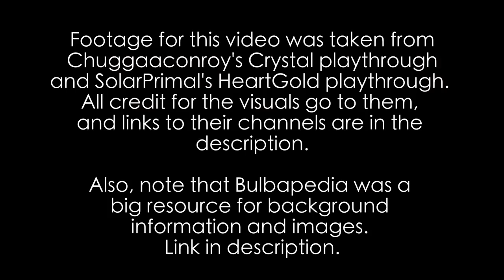Pokémon’s Johto Region: Chasing the Myth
This is the third of a four-part series analyzing my favourite Pokemon regions - Johto, Hoenn, Sinnoh and Unova!

Song 9 - Snowbelle City (Pokemon X and Y)
Song 10 - Azalea Town (Pokemon Heart Gold and Soul Silver)
Song 11 - A Tavern on the Riverbank (The Witcher 2: Assassin of Kings)
Song 12 - Surf (Pokemon Heart Gold and Soul Silver)
Song 13 - Goldenrod City (Pokemon Heart Gold and Soul Silver)
Song 14 - Goldenrod City (Pokemon Gold/Silver/Crystal)
Song 15 - National Park (Pokemon Heart Gold and Soul Silver)
Song 16 - Ecruteak City (Repeat) (Pokemon Heart Gold and Soul Silver)
Song 17 - Bell Tower (Pokemon Heart Gold and Soul Silver)
Song 18 - Eterna Forest (Pokemon Diamond/Pearl/Platinum)
Song 19 - Canalave City (Night) (Pokemon Diamond/Pearl/Platinum)
Song 20 - Canalave City (Day) (Pokemon Diamond/Pearl/Platinum)
Song 21 - Dewford Town (Pokemon Omega Ruby and Alpha Sapphire)
Song 22 - Cianwood City (Pokemon Heart Gold and Soul Silver)
Song 23 - Route 47 (Pokemon Heart Gold and Soul Silver)
Song 24 - Galar Legends Theme (Pokemon Sword and Shield)
Song 25 - Danger in the Forest (Final Fantasy IX)
Song 26 - Cosmo Canyon (Final Fantasy VII)
Song 27 - Mahalo Trail (Pokemon Sun and Moon)
Song 28 - Ecruteak City (Repeat) (Pokemon Heart Gold and Soul Silver)
Song 29 - Home Sweet Home (Final Fantasy V)
Song 30 - Cianwood City (Repeat) (Pokemon Heart Gold and Soul Silver)

While Pokémon is a series that appeals to children, this video specifically is not, and covers the series from a perspective and style that is not “made for kids.” As such, this video is accurately labeled “Not for kids” under the COPPA act.